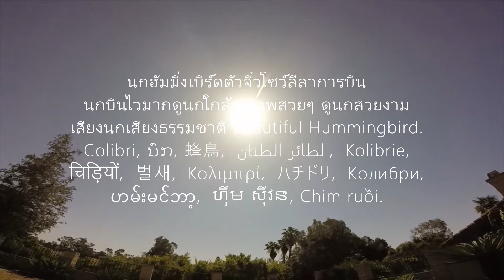นกฮัมมิ่งเบิร์ดตัวจิ๋ว นกบินไวมาก ภาพคมชัด นกปากแหลม นกสวยงาม ส่องนกธรรมชาติ Close-up of Hummingbird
Close-up of Hummingbird. The sound of Hummingbird. Beautiful Hummingbird. Colibri, ນົກ, 蜂鳥, الطائر الطنان, Kolibrie, चिड़ियों, 벌새, Κολιμπρί, ハチドリ, Колибри, ဟမ်းမင်ဘာ့, ហ៊ឹម ស៊ីវន, Chim ruồi. ส่องนกน้อยตาวาวใสกลมสวยงาม ส่องนกหลังบ้าน ดูนกชมธรรมชาติ แบ่งปันความน่ารักของนกฮัมมิ่งเบิร์ดตัวจิ๋ว นกน้อยสีสดสวยกำลังบินเล่น มาเกาะอยู่ลำไม้ไผ่เล็กๆ ที่เป็นคานห้อยกระปุกน้ำหวาน หลังจากนั้นมีนกฮัมมิ่งอีกตัวบินมาไวมากมาเหมือนเขาเกาะไม้พลาดไปบินชนไม้ช่วงหน้าอกพอดี และฉากนี้ได้ทำให้อยู่ในโมดช้าๆ จะได้เห็นใกล้ๆชัดๆ แต่ก็สงสารน้องนกน้อยก็เพิ่งเคยเห็นครั้งแรกเหมือนกัน และฉากอื่นมีนกมากินน้ำหวาน ในช่วงกลางวัน และตอนก่อนจะมืด นกน้อยน่ารักชมนกเพลินๆ กับบรรยากาศดีดี นกมหัศจรรย์ฮัมมิ่งเบิร์ดมีลักษณะรูปปากเล็กแหลมเรียวและยาวสีดำ มีลิ้นมหัศจรรย์ที่ยาวเรียวตามรูปปาก มีตากลมดำสวยงาม มีขนสีสันสวยสดงดงาม มีลำตัวเล็กน่าเอ็นดู มีขาเล็กๆ ไว้เกาะกิ่งไม้ ส่องนก สาวจันทำคลิป นกฮัมมิ่งเบิร์ด ที่เป็นนกตัวเล็กที่สุด คลิปนี้ทำขึ้นเพื่อท่านที่ชื่นชอบนก ดูนก นกเลิฟเบิร์ด ส่องนกธรรมชาติ ที่หาดูยาก ชมธรรมชาติที่สวยงาม รอบๆตัวเรา backyardbirds hummingbirds ภาพในวีดีโอนี้ ใช้กล้องโอลิมเปีย (OLYMPUS PEN) E-PL9 ใช้เลนส์ขนาด 200 mm บันทึกภาพ ได้สีสวย ภาพชัด สีสดสวยงาม หวังว่าจะเพลิดเพลิน และสนุกสนาน เพื่อนๆท่านใด ที่เข้ามา ฟังแล้ว สะดวกเขียนคอมเม้นติชม ให้สาวจันนำแหน่เด้อ เพื่อสิได้พัฒนา และปรับปรุงคลิปให้ดีขึ้น ขอบคุณค่ะ

แนะนำคลิปสั้นสวยๆงามๆทั้งหมดสะดวกกดตามลิ้งค์

แนะนำคลิปส่องนกธรรมชาติสวยๆทั้งหมด สะดวกกดตามลิ้งค์

แนะนำคลิปเมนูพิซซ่าทั้งหมด สะดวกกดตามลิ้งค์

แนะนำคลิปเมนูอาหารเพื่อสุขภาพ สะดวกกดตามลิ้งค์

แนะนำคลิปขนมปังธัญพืช สะดวกกดตามลิ้งค์

แนะนำคลิปนกฮัมมิ่งเบิร์ด ที่หาดูยาก สะดวกกดตามลิ้งค์

ภาพในวีดีโอนี้ ใช้กล้องโอลิมเปีย (OLYMPUS PEN) E-PL9 ใช้เลนส์ขนาด 200 mm

Juntima ครัวสาวจัน เป็นแม่บ้านต่างแดน คนไทยในอเมริกา ใช้ชีวิตธรรมดา กับสามีคนอังกฤษ เมียฝรั่งธรรมดา กับลูกครึ่งสาวน้อยน่าฮัก เป็นครอบครัวมีสุข และ อบอุ่น ชอบเข้าครัวทำอาหาร เมนูสุขภาพ ทำขนมปังธัญพืช อบขนมต่างๆ กินเองที่บ้าน กินเพื่อสุขภาพที่ดีของคนที่เรารัก และชอบดูสัตว์ที่อาศัยอยู่ตามธรรมชาติ ดูกระต่าย ดูนก ส่องนกฮัมมิ่งเบิร์ด ชอบไฮ้กิ้ง แคมป์ปิ้ง ไปเดินชมธรรมชาติ เดินออกกำลังกาย ตามสถานที่ต่างๆ ในอเมริกา ชอบทำ กิจกรรมในบ้าน และนอกบ้าน สาวจัน เป็นคนหนึ่งที่ชื่นชอบ ดนตรีฟังสบายๆผ่อนคลายเสียงพิณแคนม่วนๆ และ ขอบพระคุณทุกกำลังใจ ทุกกดไลค์ ทุกกดติดตามค่ะ